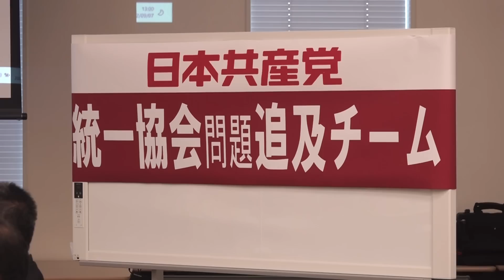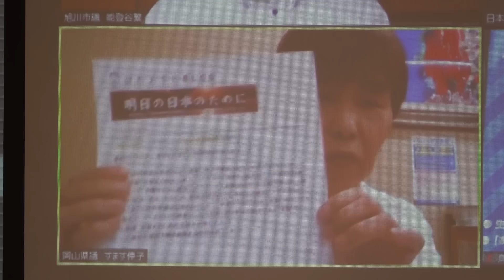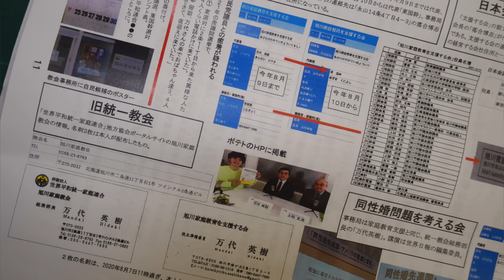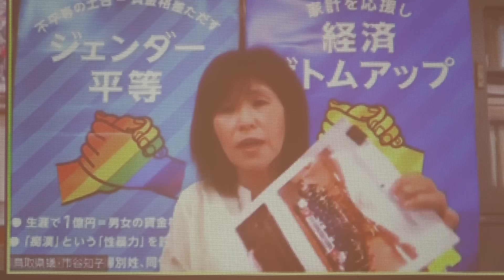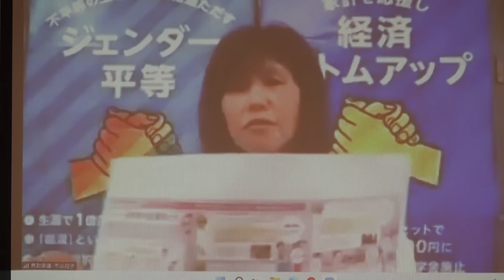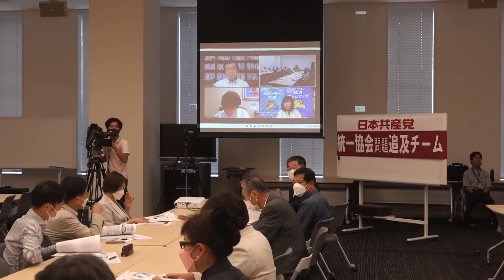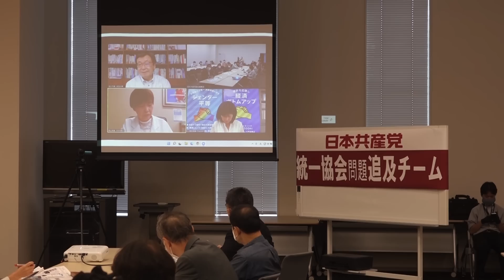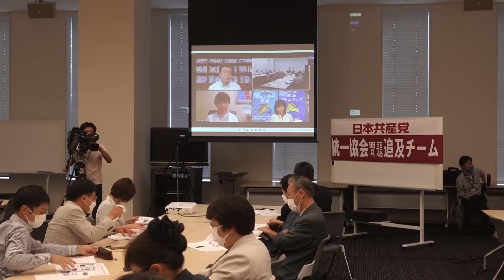統一協会の地方政治への浸透について 2022.9.7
第６回統一協会問題追及チーム会合
統一協会の地方政治への浸透について
須増伸子岡山県議、能登谷繁旭川市議、市谷知子鳥取県議からヒヤリング